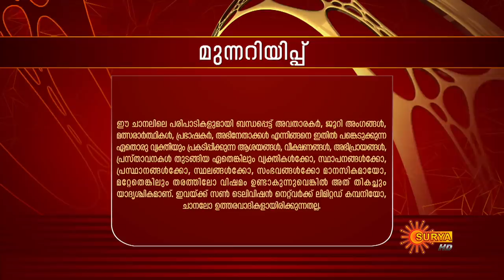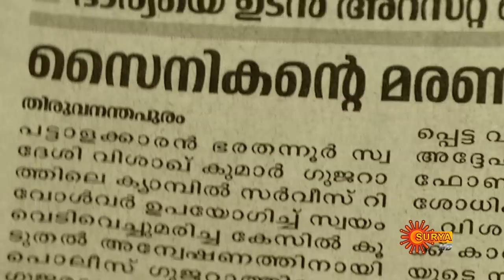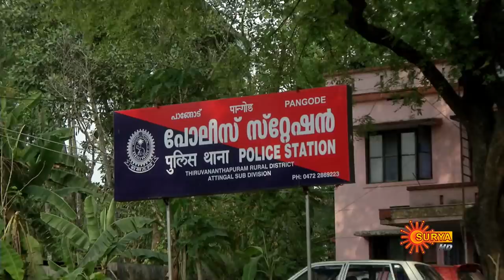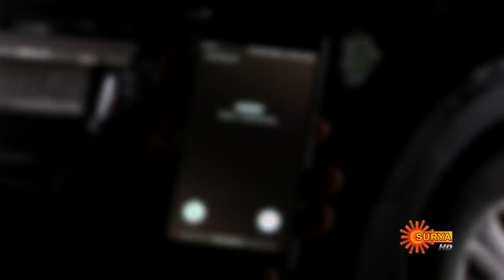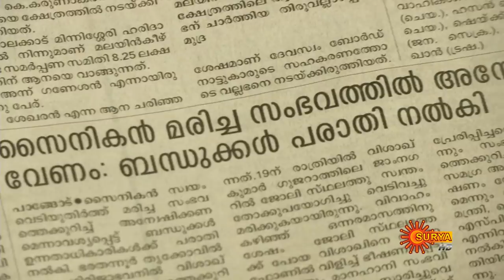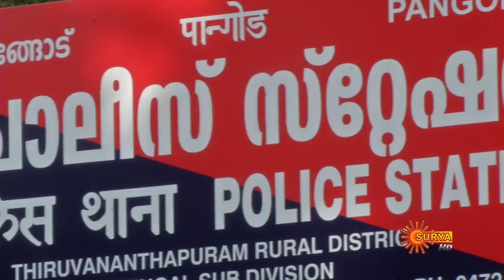Kadhakalkkappuram | 19th April 2019 | SuryaTV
Watch all SuryaTV Programs on Sun NXT App